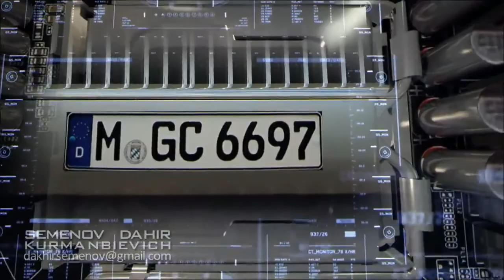High Technology Weapons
This Video Shows New High Technology Weapons Use In The Future Wars